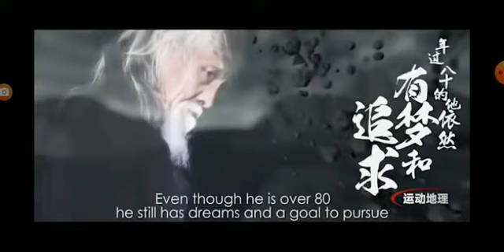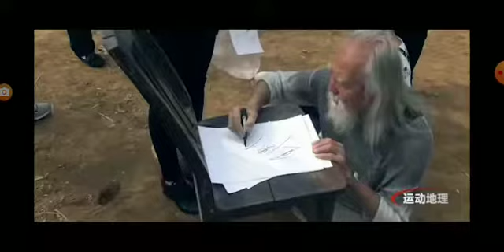老不怕。看完你会明白的。